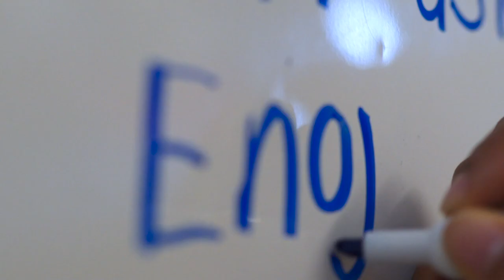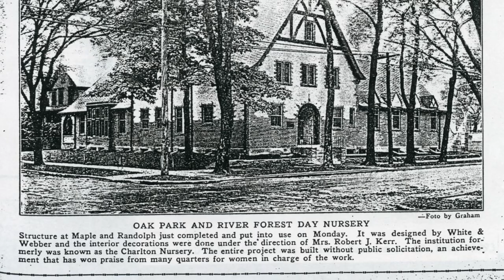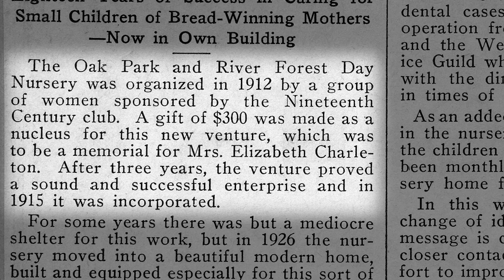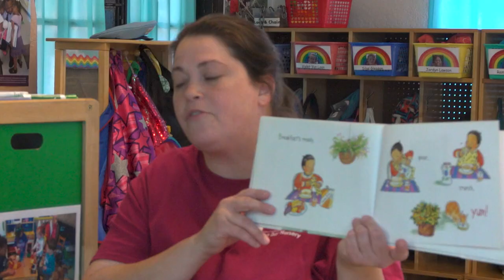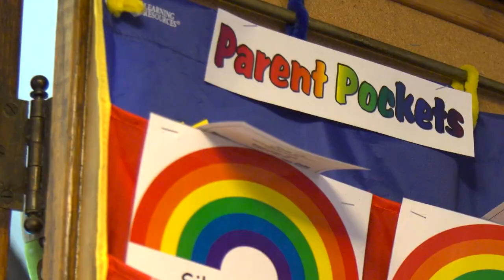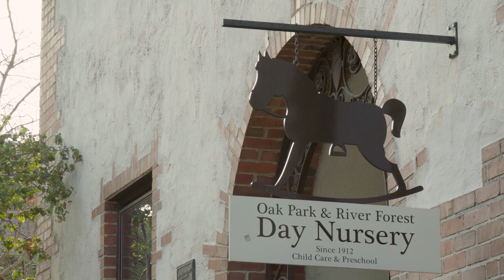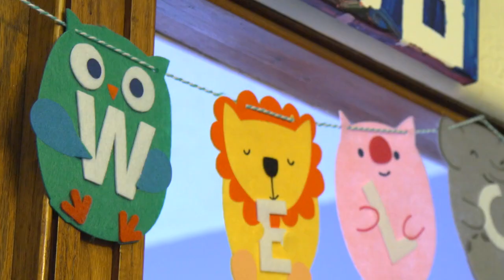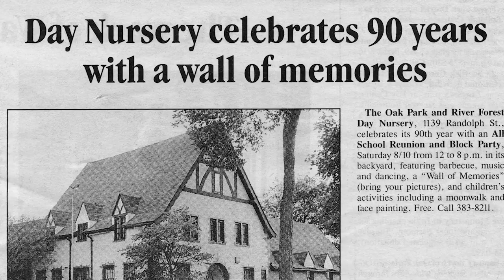Close to Home: The Day Nursery | Nonprofit Documentary | by Cape Creative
This nonprofit documentary was produced, filmed, and edited by Cape Creative in Chicago, Illinois. The Day Nursery has used this documentary for fundraising, donor cultivation, and marketing communications. Cape Creative is a women owned business that specializes in video production.